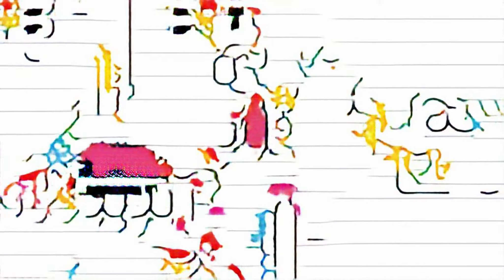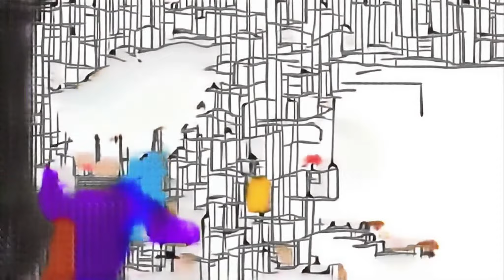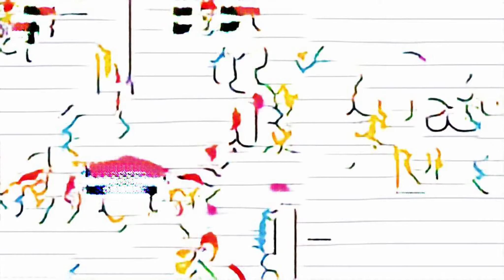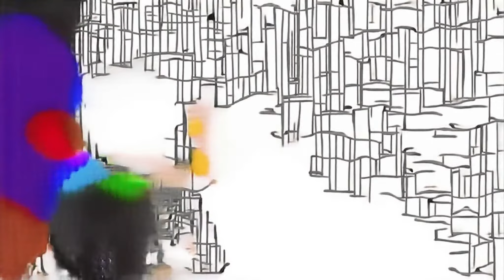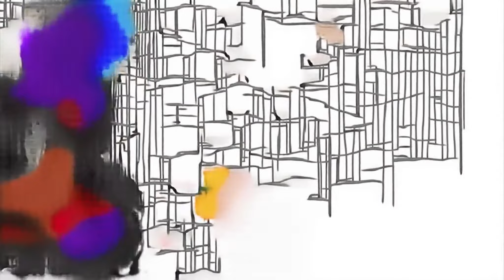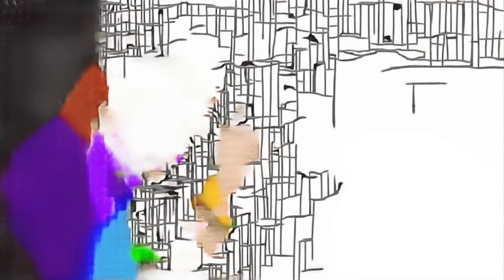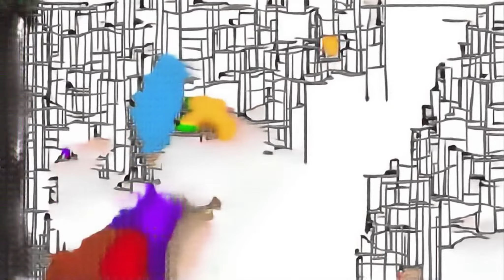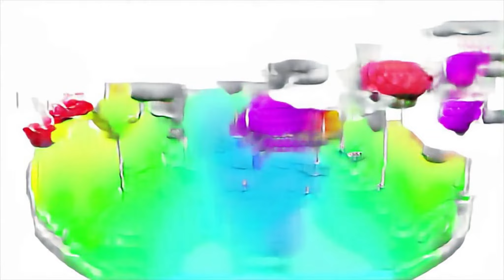Funny Kids play with Finger Family Song Nursery Rhymes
the scary future of smartphones Poe Dameron call of duty black ops 3 cruz ramirez Grinch طفل милана nua bohu promo promo танцы patroller Arbaaz Khan bollywood romantic songs komik öykü Lavneet and Sameer. children learn about occupations temper movie scenes เป็ด ก้าบๆ knife dj duvvada jagannadham kuch kuch hota hai sad song Sarrainodu telugu movienodu Title Song Full video song مدرسة Mini Mini ropo and jack stitch christmas red alola Playlist Rakshitha Songs edis feris وجوه جديدة silent night lyrics christmas song lets play breath of the wild basement ep 35 Erkenci Kuş 26. Bölüm Fragman snow white kitchen education for children nagin 3 Sridevi Song programma Pretending To Be A Noob Fortnite stick war ice skin lego techniques romantic drama comic alien zyrus play me piano frere nowa wersja learn colors with coca cola youtube editor i had a little turtle rhymes